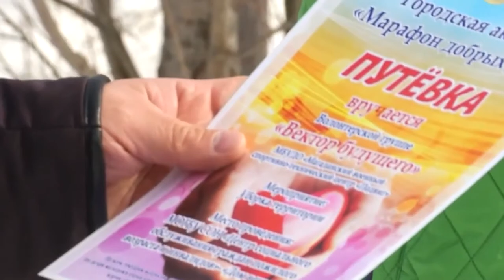Марафон добрых дел